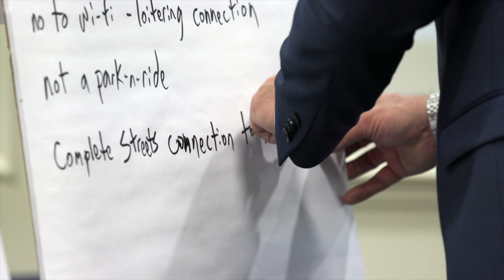Regional Rapid Transit - Station Area Charrette Highlights - March 2020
Check out the highlights from TBARTA's Station Area Charrettes, held as part of the Regional Rapid Transit (RRT) development plan.
In March 2020, we held six charrettes in six Tampa Bay neighborhoods along the planned RRT route where stations are planned. We asked attendees to describe their ideal neighborhood, tell us where the station might work best, and what amenities they hoped would be included when the stations are built.